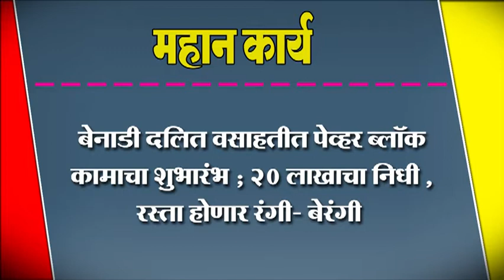बेनाडी दलित वसाहतीत पेव्हर ब्लॉक कामाचा शुभारंभ ; २० लाखाचा निधी